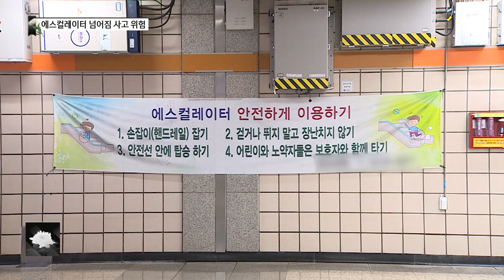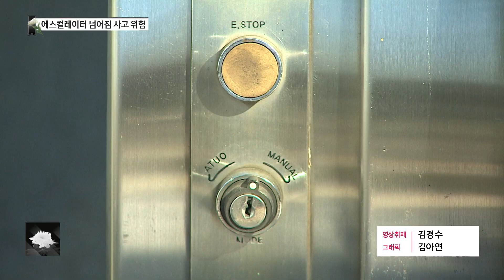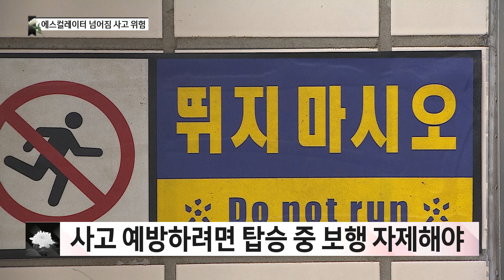에스컬레이터 "도미노처럼 쓰러질 수도"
이태원 참사 이후 안전에 관한 관심이 높아지고 있습니다. 전철역 애스컬레이터도 갑자기 정지될 경우 도미노처럼 쓰러져 추가 피해가 발생할 수 있어 주의가 필요합니다.